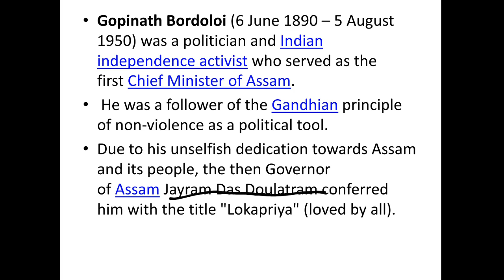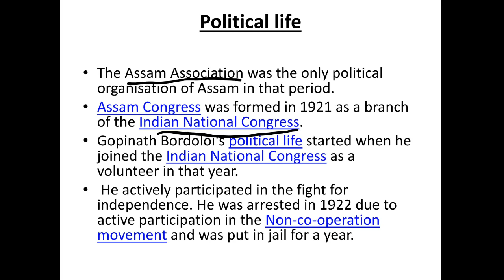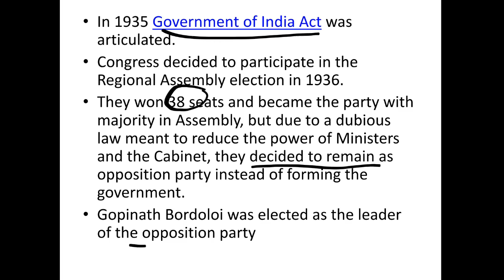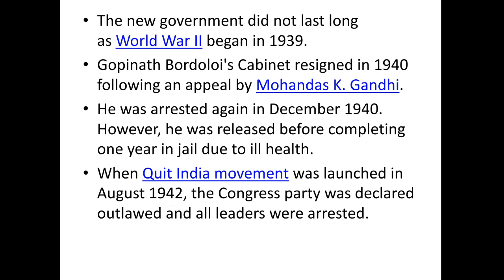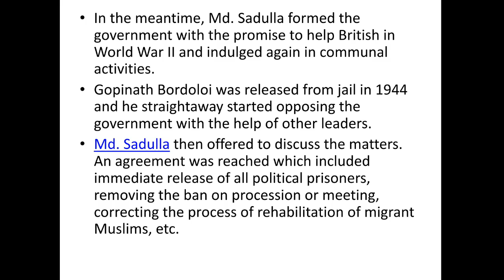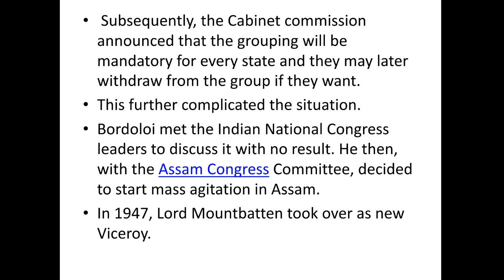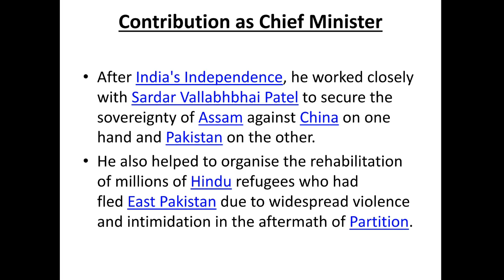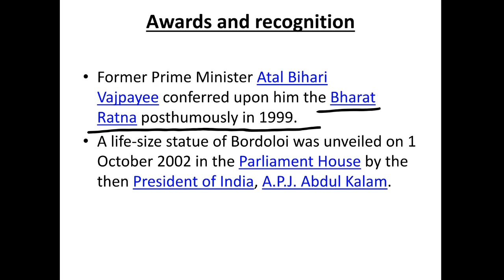GOPINATH BORDOLOI | BIOGRAPHY | APSC MAINS | GSV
this video cover biography of gopinath bordoloi
important for apsc mains point of view
gopinath bordoloi